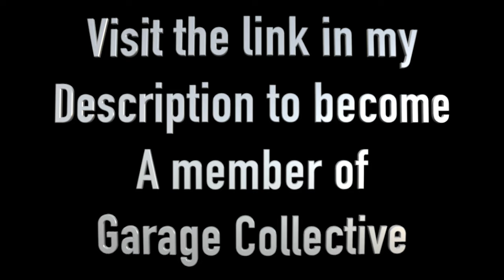CHASING DOWN SPORTS CARS AT THE TRACK IN MY GARAGE BUILT RACECAR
Shop on throtl.com for a chance to win an Audi S4 plus $20,000. $1 spent = 1 entry.